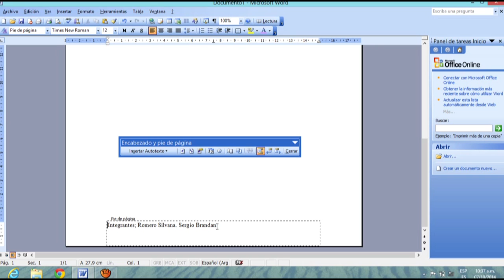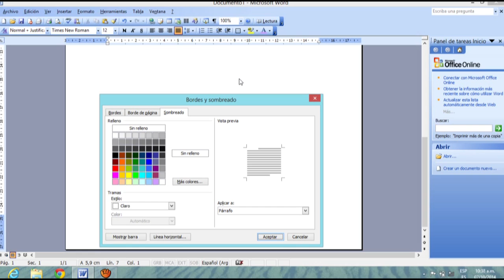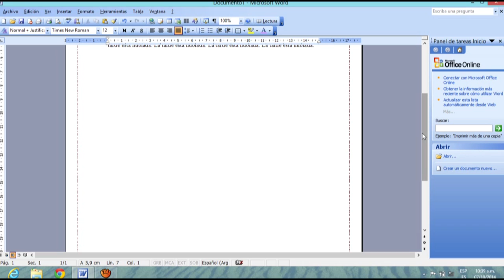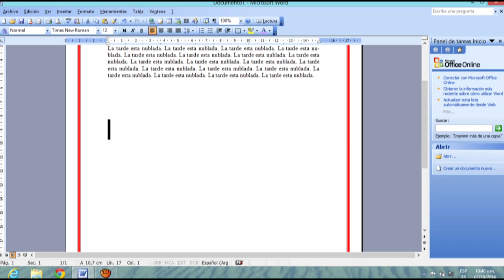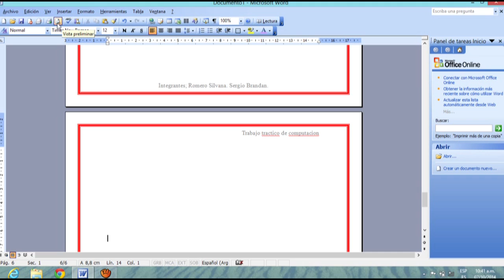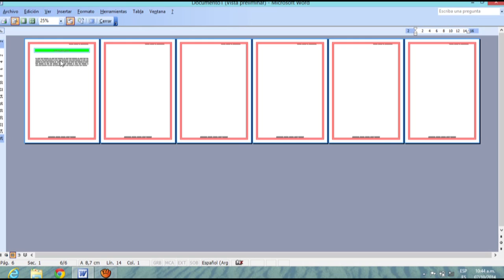Bordes y sombreados pzrte 4